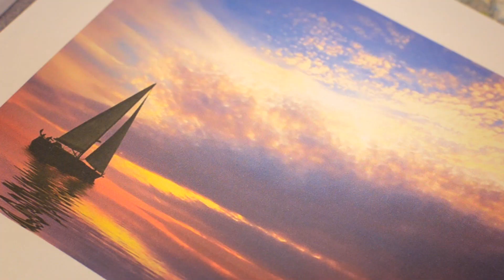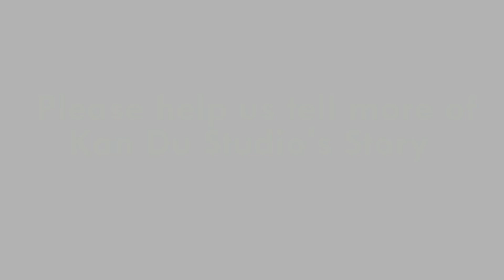Kan Du Studio - Findlay, Ohio | Professional Video Production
The contest would have given Kan Du national exposure during the Super Bowl, 2014. The winner ultimately was Goldieblox, but our video received tens of thousands of views and got Kan Du Studio a ton of fantastic exposure.

Title: Satisfied (SS_61306)
Album: Positive Acoustics
Composer:  John DeFaria (ASCAP) 100.0%
Publisher:  Prolific 1 Publishing (ASCAP) 100.0%
Source:  Prolific Arts, Inc.